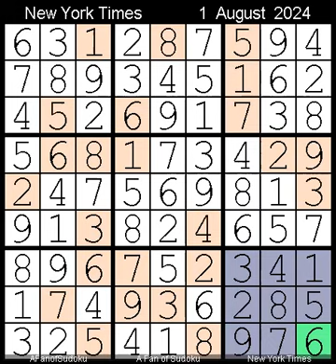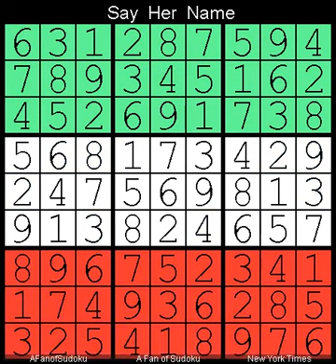How to Solve New York Times Sudoku Hard 1 August, 2024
Description
- Pair
- New York Times Sudoku Hard  1 August, 2024

- Cheers

سودوكو
ซูโดกุ
数独
스도쿠
судоку
सुडोकू
സുഡോകു
סודאָקו
ਸੁਡੋਕੁ
சுடோகு